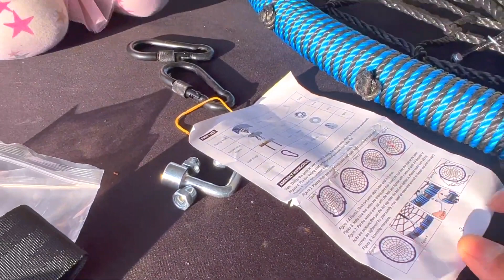Trekassy 45" 750lbs Spider Web Tree Swing Unboxing by Maya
Trekassy Swing, Add More Fun to Your Home

We are very glad that the lovely girl Maya likes this tree swing! Let's see how to install and enjoy this product!

If you have interests, there is a chance to get a free sample before June 4, 2023.

Amazon store